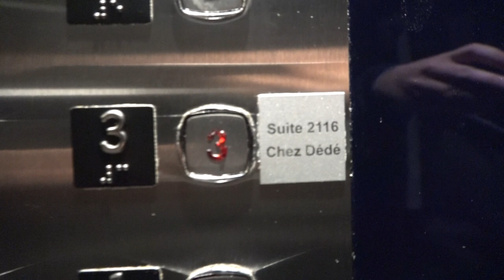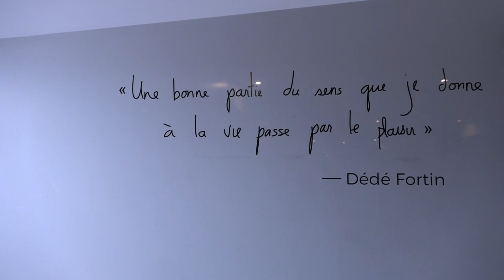Montréal dans ta Pipe: La Suite 2116: Chez Dédé!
Un endroit trés intéressant au coeur du centre-ville de Montréal. Un de ses habitants à même rendu le bâtiment presque mythique.